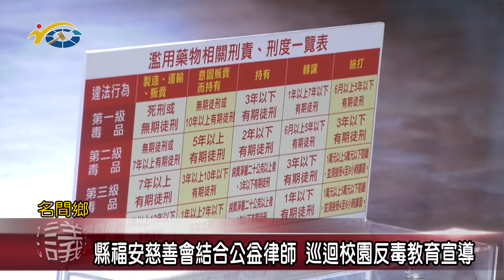縣福安慈善會結合公益律師 巡迴校園反毒教育宣導 議員游宏達盼藉此讓孩子能遠離毒品的危害